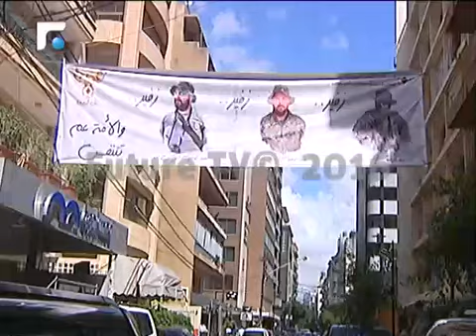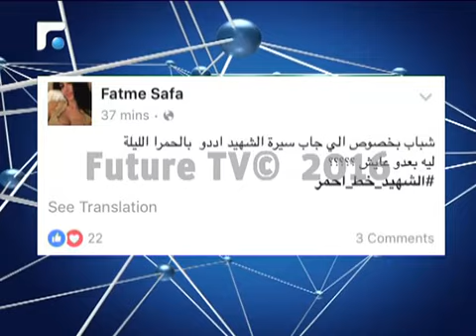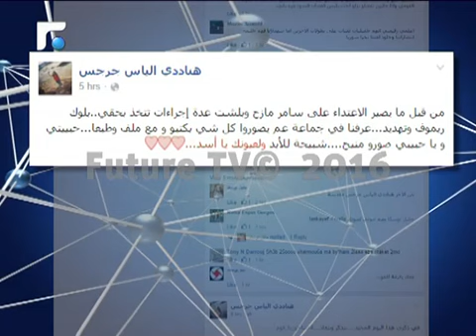عناصر من الحزب القومي السوري يعتدون بالضرب على الناشط سامر مازح بشارع الحمرا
في السابع من ايار،  هناك من احب استرجاع الذكرى بطريقته المعهودة، من الاعتداء على حرية الاخرين، واستعمال العنف والتهريب وسيلة.

هنا في شارع الحمرا، وتحديدا على هذا الرصيف،  عمد عناصر من الحزب القومي السوري الاجتماعي بالاعتداء على الشاب سامر مازح،  بعد التهديد بسفك دمائه أكثر من مرّة على خلفية  ما كتبه على مواقع التواصل الاجتماعي

هؤلاء، لم يكتفوا بما فعلوه وإنّما حملوه رسالة، أكدوا فيها أنّ كل من تحدث سلبا عن أدونيس سيلقى المصير نفسه.

التهديد بسفك الدماء انسحب ايضا على مواقع التواصل الاجتماعي

سامر تعرض للضرب  ،

ليث بو حمدان مهدد ايضا

اما غيرهم فاضطروا للهروب الى خارج لبنان خوفا على حياتهم

كل هذا يحدث في بلد الحريات. لبنان .